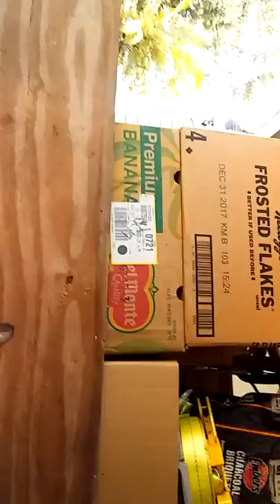20180625 132745 troybilt pony tiller crank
cranks right up recoil needs a new spring and probably bearing

Peace